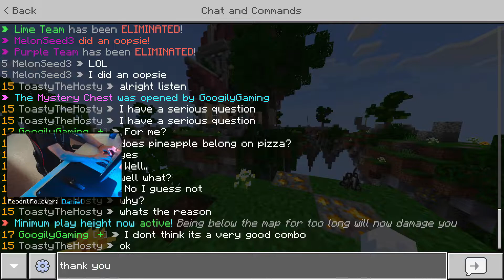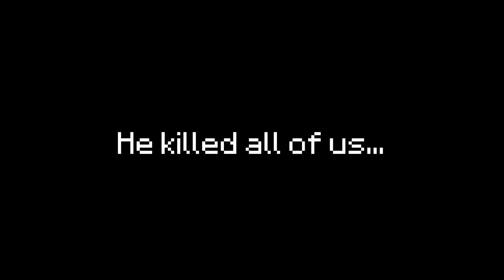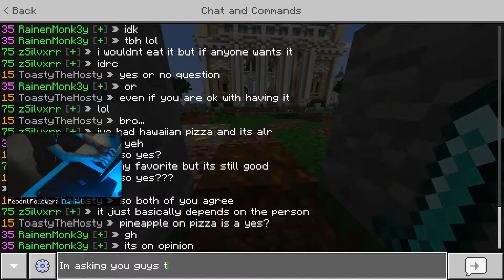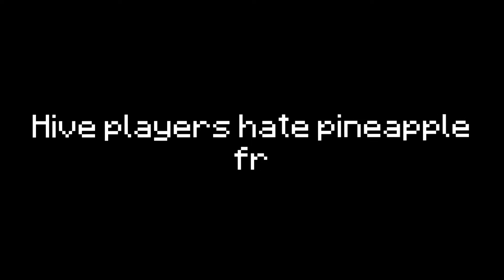Do Hive players like pineapple on pizza?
I asked Hive players on Minecraft if pineapple belongs on pizza. Hope you all enjoy.

Join The DarkNexus Prison Realm Server here!
(Server currently offline for updates but code is still the same)
Realm Code:NRpYmVmJhTI

-Accounts-
PSN: lVlaster_Chief17
XBOX:ToastyTheHosty
Minecraft PC IGN:ExecutiveToast